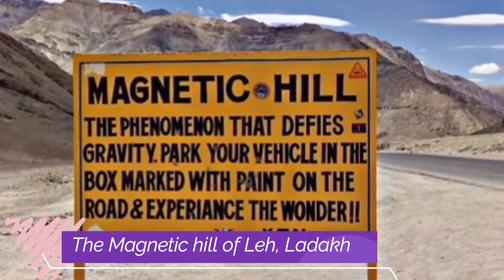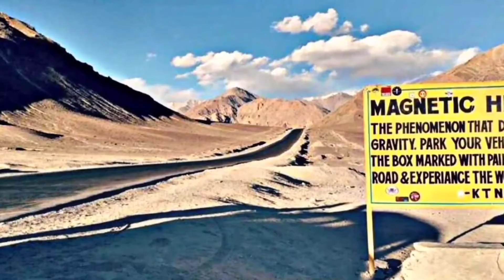😱Top 5 Mysterious Places India‼️🚫 ||Part-1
5 mysterious places in India

We Belived in,
The more you inspire people, the more people will inspire you.

And if you liked our video please share with others.

We will always try to make unique and informative content 🖤🤍

1 Like = 1 support 🥰